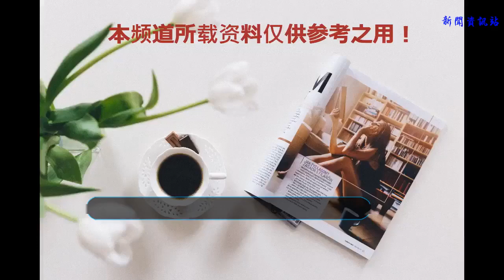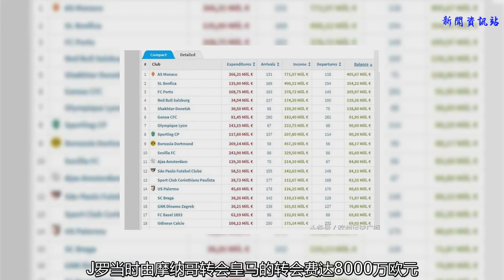傳說歐洲三大黑店！連續5個賽季位居歐洲俱樂部的轉會盈利榜三甲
感謝大家對歐洲足球廣播文章的閱讀，喜歡歐洲足球廣播的文章，請點關注，歐洲足球廣播將繼續分享優質文章回報大家。
    7月20日訊 根據轉會市場的統計數據，自2014-15賽季開始截止到即將開始的2018-19賽季共5個賽季中，歐洲各大俱樂部的轉會盈利榜出爐。法甲豪門摩納哥位居榜首，葡超球隊本菲卡以及波爾圖居第二位和第三位。
    摩納哥在近5個賽季通過賣球員收入達到7.71億歐元，同時他們在轉會市場上花費了3.66億歐元買新球員，凈收入達到了4.05億歐元，其中賣出姆巴佩收到了1.8億歐元的轉會費，巴卡約科加盟切爾西時身價為4000萬歐元，加盟曼城的伯納多-席爾瓦身價為5000萬歐元，門迪的身價為5700萬歐元，法比尼奧的身價為5000萬歐元，J羅當時由摩納哥轉會皇馬的轉會費達8000萬歐元。
    此外位居第二位的本菲卡近些年也相繼賣出眾多大牌球星，他們的總盈利達到了3.54億歐元，另外一支葡超球隊波爾圖的盈利為2.09億歐元位居第三位。
    另外，近年來在轉會市場上動靜較小的西甲豪門皇家馬德里在四年間的轉會市場上總盈利為5560萬歐元，凈投入位列全歐223位。